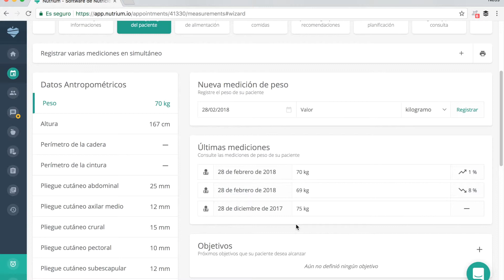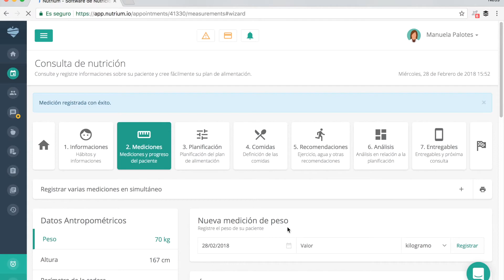Tutorial: Registro de mediciones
Os traemos otro video explicativo de Nutrium hecho por Neus Elcacho.

Esta vez la dietista explica cómo registrar las mediciones antropométricas y analíticas del paciente. En este segundo paso de la consulta, tienes varias mediciones que puedes rellenar y puedes incluso ver los gráficos de progreso para cada dato.

¿Curioso para probar?